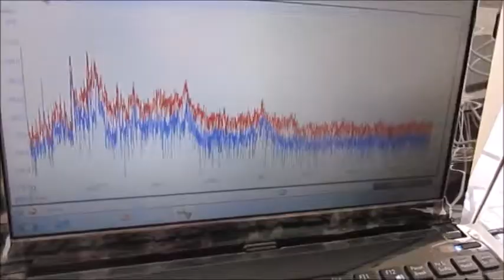超音波洗浄機のダイナミック液循環システム ultrasonic-labo